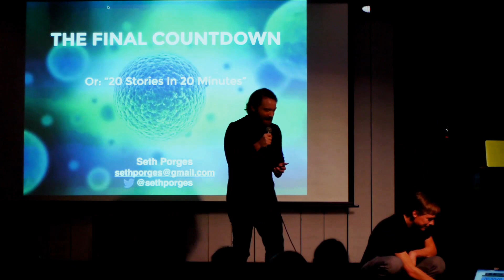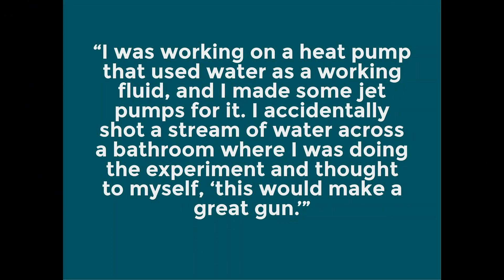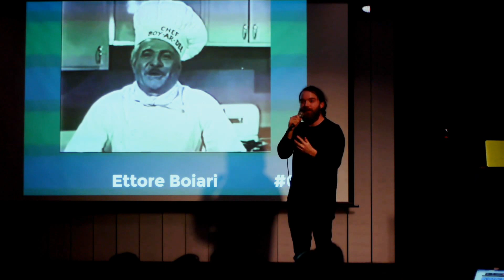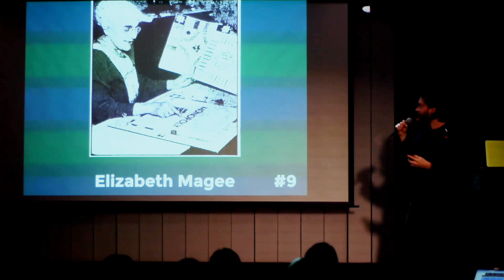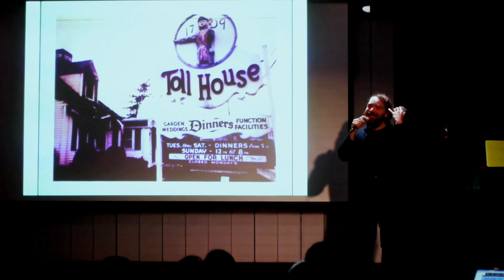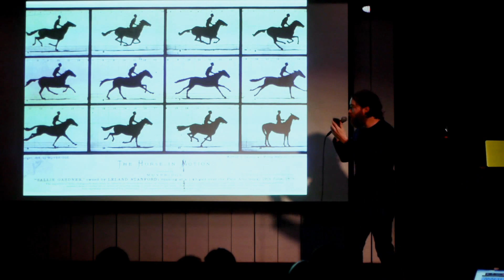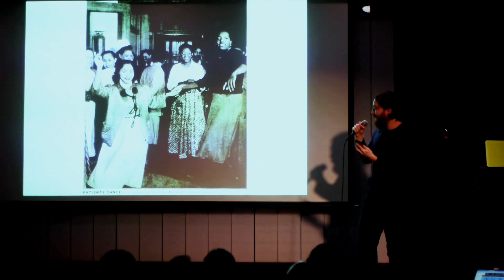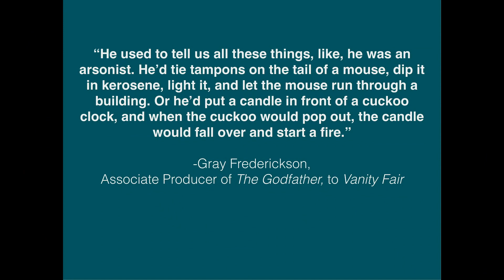20 Stories of Unexpected Geniuses and Inventors in 20 Minutes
The presenter, Seth Porges, attempts to run through 20 stories of unexpected geniuses and inventors while a timer counts down 20 minutes. Can he make it to the end of his talk before the timer runs out? Will he get yanked off the stage by the merciless Nerd Nite New York Boss for running over the time limit?

Seth Porges is a journalist, filmmaker, and television presenter. He regularly appears on the Travel, Science, Discovery, History, and Nat Geo channels and has contributed to dozens of publications, including InStyle, Forbes, Fast Company, Departures, Men’s Journal, Wired, and Mashable. Previously, he worked as editor at Maxim and Popular Mechanics magazines. He holds the world record for the most Nerd Nite talks ever given.

Seth did another awesome Nerd Nite presentation - The Polyvagal Theory: The New Science of Safety and Trauma.